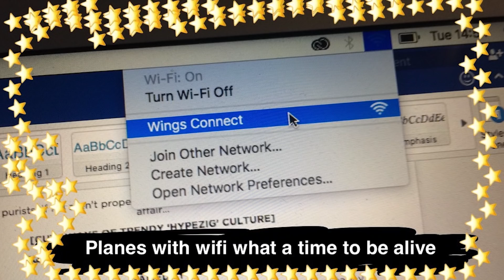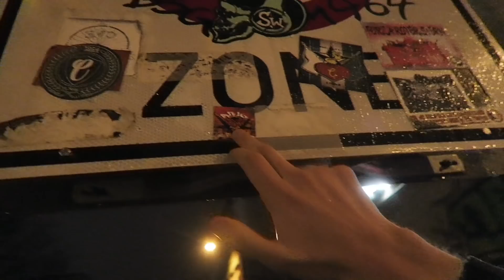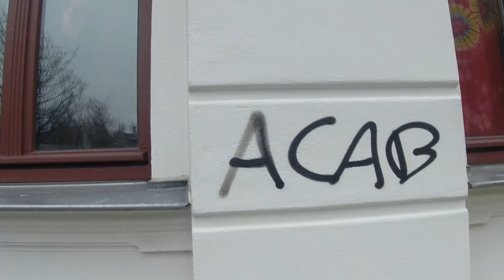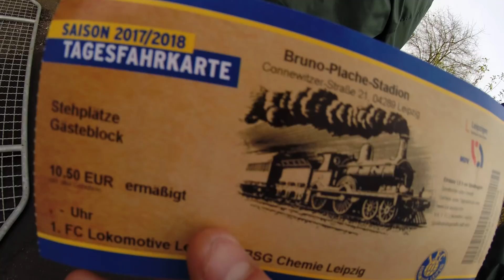What The F*** Happened To Football In Leipzig?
To most people outside of Germany, Leipzig only became a football town in the last decade with the rise of Red Bull. We headed to this East German city to discover a derby between two 4th division clubs, Lokomotiv and Chemie. This fixture brings insight to how the soviet past of a city, and the tradition of community run football in Germany, have created something truly unique.

Today, Chemie and Lokomotiv's fan scenes can generally be stereotyped as far left and far right respectively. However, through it all, both sets of fans have something in common.  They don't want their football to come easy, and the community around the stands are far more important than the results on the pitch.